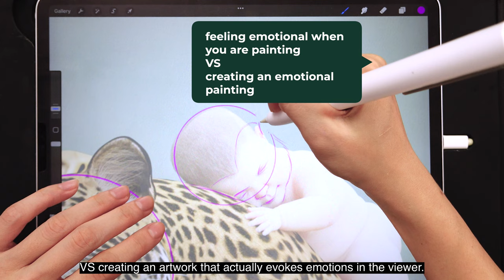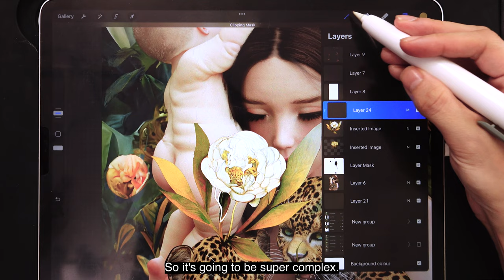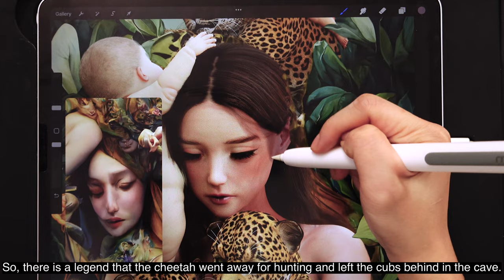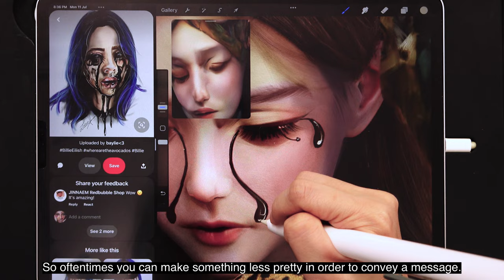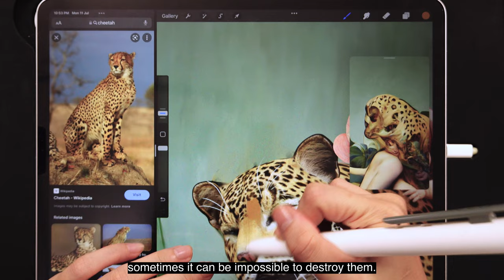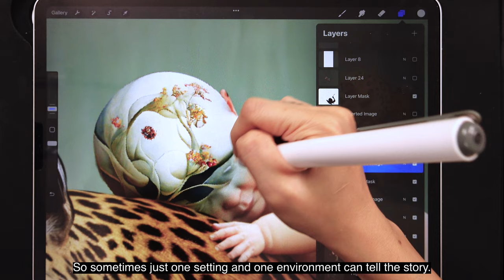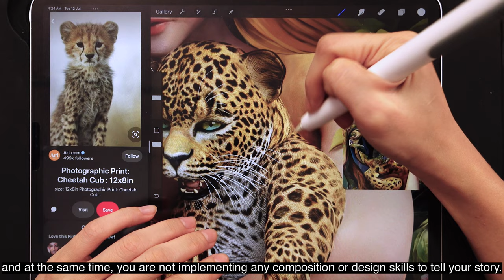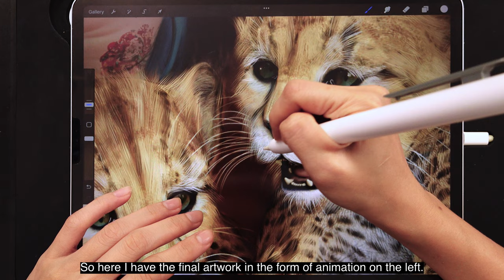[Procreate]The Power of Art in Healing and Expression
Art is one of the most powerful tools we have for healing and expression. In this video, I explore the ways art can help us to connect with our inner selves and find meaning in our lives. I also discuss the importance of creativity in our society and how it can be used to create change.

Have fun!
~Haze